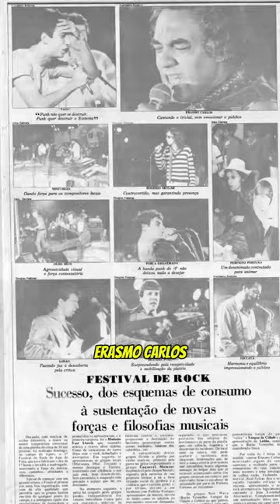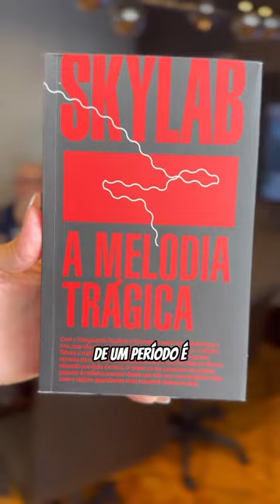Zine Entrevista: Rogério Skylab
O cantor @rogerio.skylab esteve em nossa sede para conhecer um pouco mais do espaço e divulgar seu show na cidade. Nós aproveitamos para fazer um bate papo com o artista. 🤩

👉 Durante nossa conversa, descobrimos fatos interessantes sobre a carreira de Rogério e ainda, curiosidades que envolvem JF, como por exemplo seu nome artístico, que nasceu em um show realizado por aqui.

Quer conferir mais curiosidades sobre ele e como foi o nosso bate-papo? 🤔 Assista a entrevista e se divirta junto com a gente!

📷 Tribuna de Minas | Canal O colecionador (BRASIL) Youtube | Comcime | Tribuna de Minas/Marcelo Ribeiro | Encyclopaedia Britannica/UIG Via Getty Images